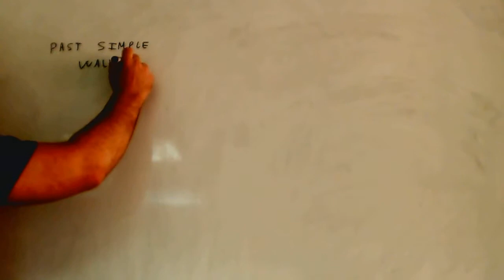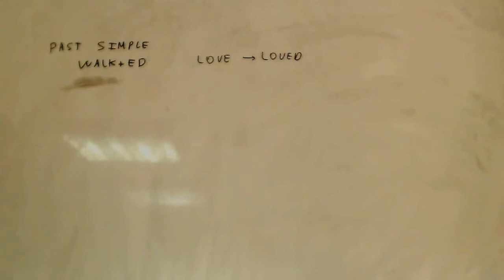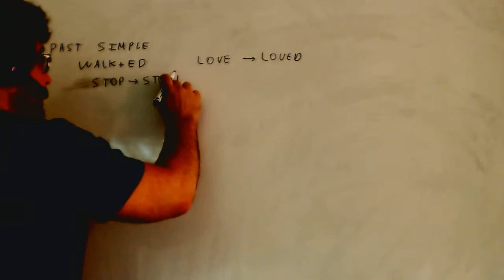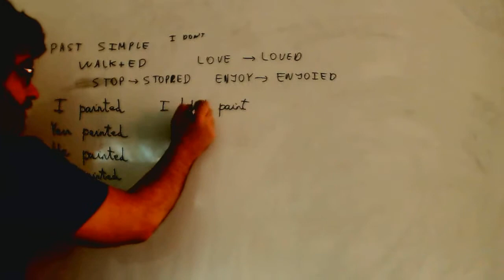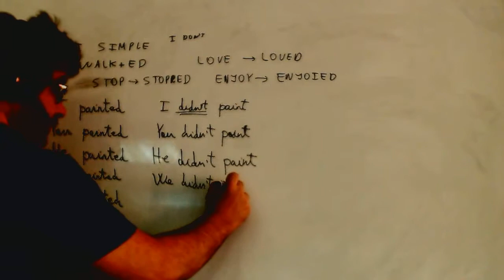Past simple Ingles 1º ESO Academia Usero Estepona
Past simple Ingles 1º ESO